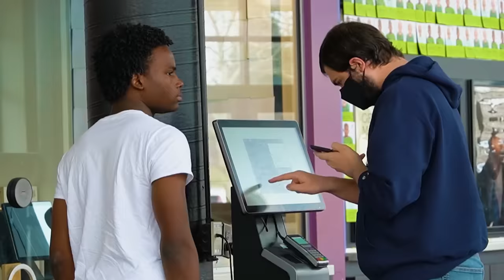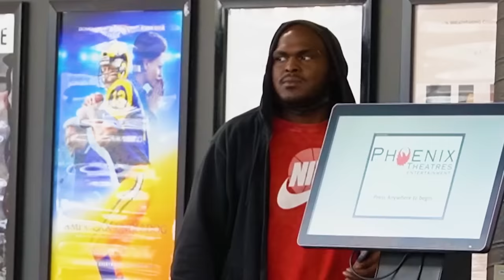Fake Spoiling Spiderman No Way Home!